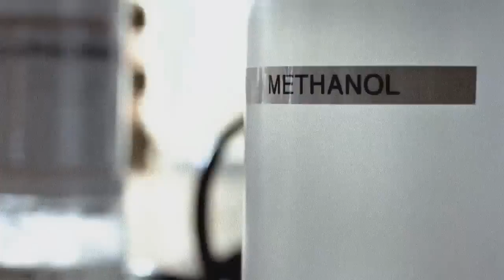Just Methamphetamine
You do it to yourself

I miss you Patton